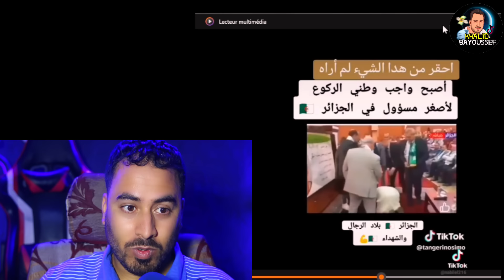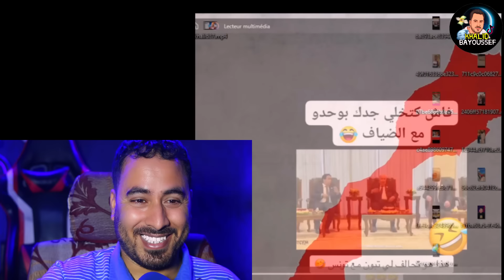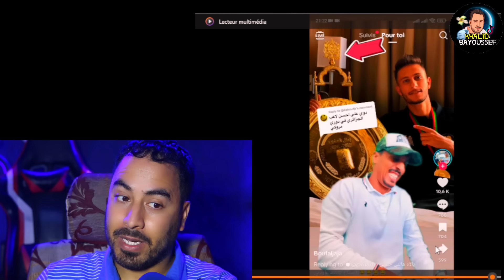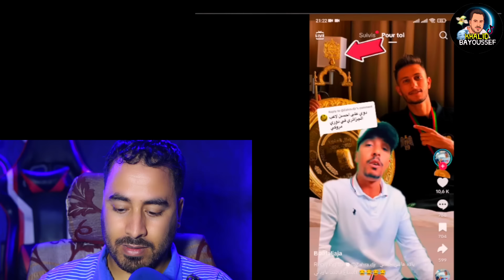جزائري يسجد لمسؤول أمام العالم